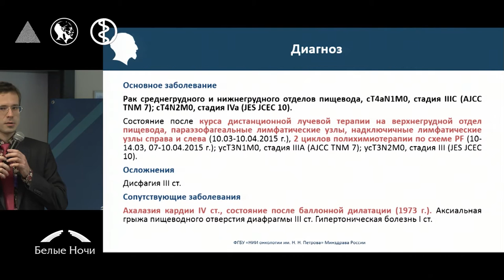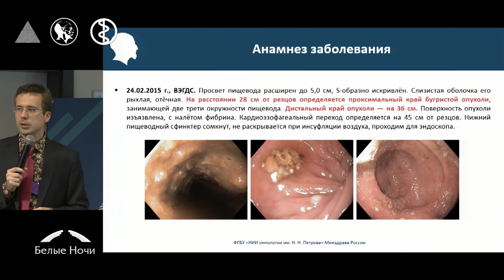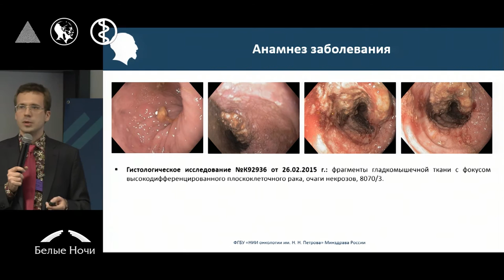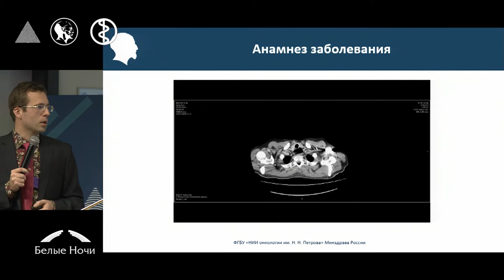Клинический случай. Лечение рака пищевода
Н. Хандогин
Секция торакальная онкология. Петербургский онкологический форум «Белые ночи» 2015